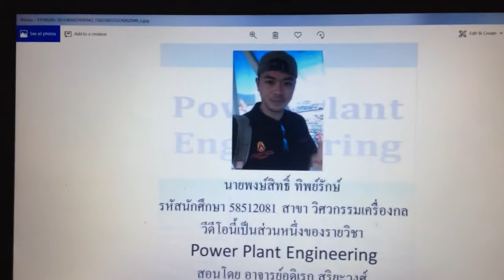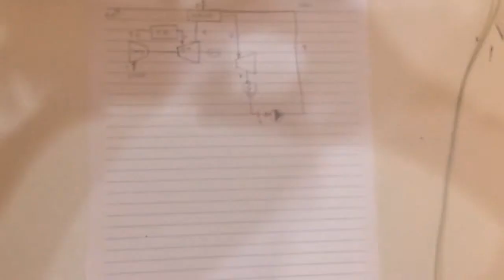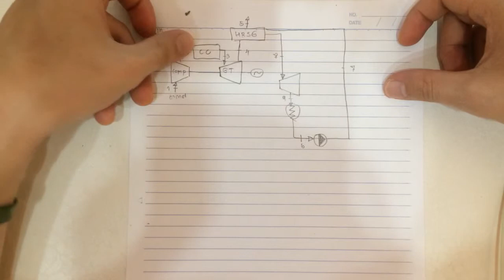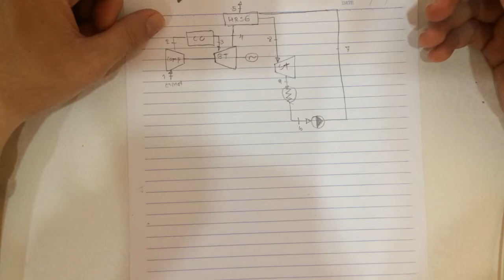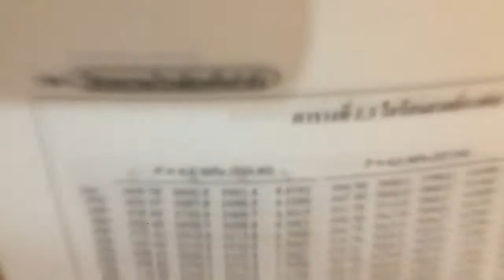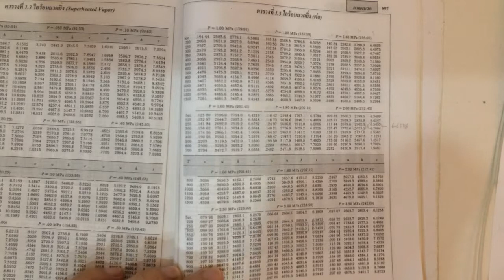HW-09 (นายพงษ์สิทธิ์ ทิพย์รักษ์)